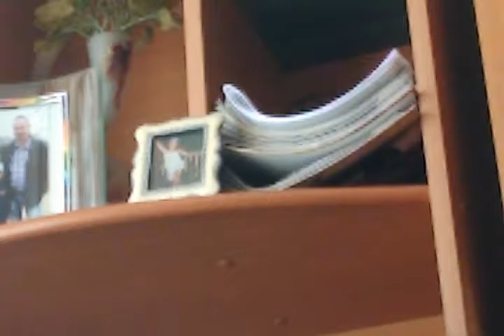Ep 13 GTA 5